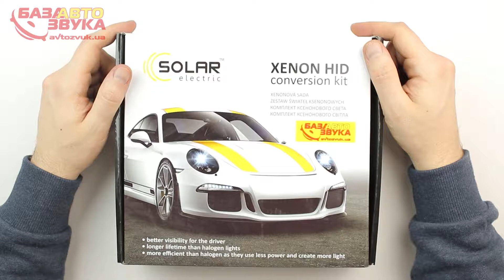Комплект ксенона SOLAR H7 5000K Ballast 4750